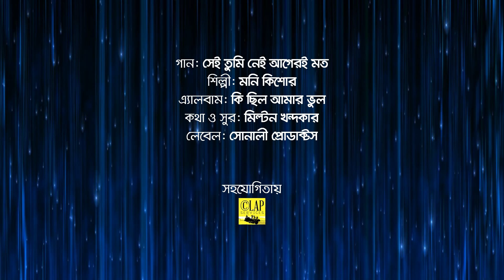Moni Kishore | Sei Tumi Nei Ageri Moto | সেই তুমি নেই আগেরই মত | Official Music Video 2022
Song: Sei Tumi Nei Ageri Moto | সেই তুমি নেই আগেরই মত
Singer: Moni Kishore | মনি কিশোর
Lyrics & Tune: Milton Khandaker
Album: Ki Chilo Amar Bhul
Label: Sonali Products